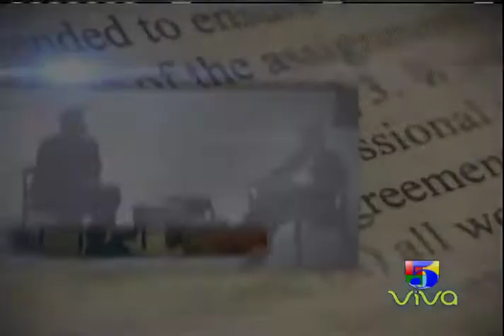ENTREVISTA DR ANDRES BAUTISTA PRESIDENTE DEL PRM